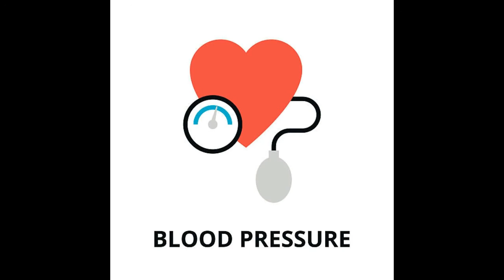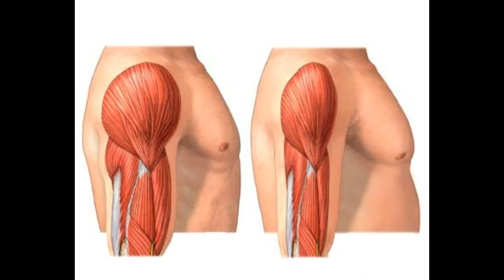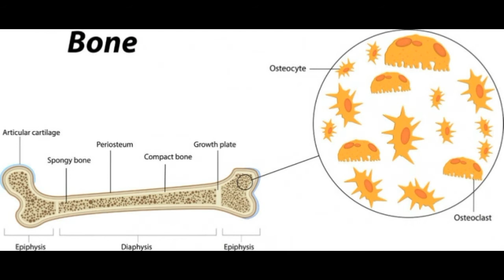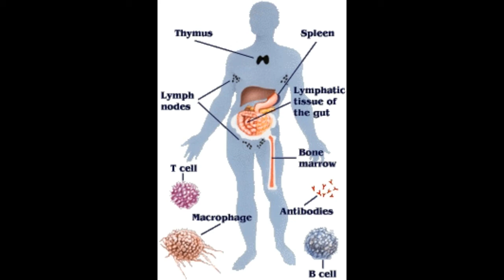What Happens when You stop Exercising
It takes a lot of hard work to stay in shape, which is why it’s important to exercise on a regular basis. But it’s not always possible to remain active, and sometimes a few days off can turn into a more... extended hiatus. Here’s what happens to your body when you suddenly stop exercising.

Measuring Fitness

To understand what we stand to lose when we stop exercising, it’s helpful know about how we quantify fitness in the first place.

When it comes to our bodies and our respective levels of fitness, we’re all different. We train differently, we engage in different sports, we vary in age, and we all have unique physical strengths and weaknesses. Consequently, the effects of inactivity, or “detraining,” as it’s often called, will manifest differently from person to person. There are, however, some standard measures that can be used to assess a person’s level of fitness.

Among the more important measures is oxygen uptake, or VO2, which is a measure of the difference in oxygen concentration between the blood leaving the heart and the blood that returns to the heart.

Another tool used by exercise physiologists is the measure of lactate a person produces at a particular exercise intensity; lactate is produced by the muscles when the amount of oxygen is limited, so it provides an indirect measurement of the body’s efficiency at delivering oxygen to the tissues.

Other measurements quantify things like muscle endurance, muscle strength, and flexibility.

Relatedly, there are “gym-type measurements,” which include push-ups, pull-ups, abdominal plank, toe-touching, and so on. But according to Andreas Bergdahl, an assistant professor in cardiovascular physiology at Montreal’s Concordia University, these tests are more subjective than, say, VO2 and lactate measurements.

Lastly, there’s the science of endocrinology, which measures the effects of exercise on hormonal levels, metabolism, growth and development, tissue function, and a host of other things.

Our Bodies on Exercise

In order to understand the effects of sudden physical inactivity, it’s important to consider the effects of regular exercise on the body. Regular exercise, of course, encompasses many different things, from lifting weights (i.e. resistance training) to endurance work, such as rowing or running. But as Bergdahl explained to io9, endurance training benefits a person’s overall capacity, while resistance training has limited effects on the aforementioned measures of fitness.

Bergdahl says that regular endurance exercise leads to four major consequences:

Increased ability of the heart to eject blood
increased ability of the blood vessels to send blood to where blood is needed
Increased number of capillaries (the vessels that deliver oxygen and ‘food’ to the muscles)
increased size and the number of mitochondria (the “power plants” of the cells).
All these changes lead to the more efficient use of oxygen, as well as nutrients.

“Instead of sending lots of blood to your gut, kidneys and skin, all with limited ability to enhance someone’s performance, your body has trained its capacity to use the resources for maximizing performance,” says Bergdahl.

Harry Pino, a senior exercise physiologist at the Sports Performance Center at NYU Langone Medical Center, agrees that endurance training has a profound effect on the body.

“Research shows that thirty consecutive minutes of cardiovascular activity, when done regularly, will not only improve your cardiovascular system, but will also improve some core mobility,” Pino told io9.